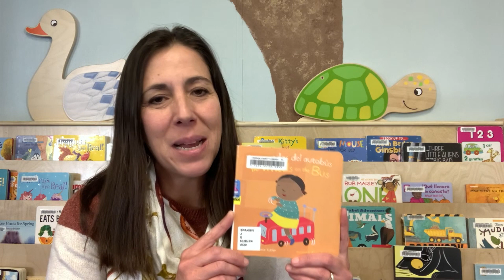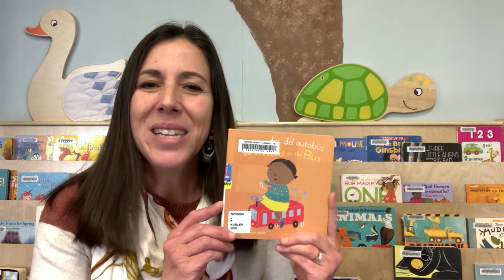Break with Baby: Las ruedas del autobus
Book suggestions, literacy tips, and fun family engagement activities for our beginning readers. In this episode, Melá tells us about the book "Las ruedas del autobus-The Wheels on the Bus" by Annie Kubler.

Find the book in our catalog:
catalog.washoecountylibrary.us/Record/718744